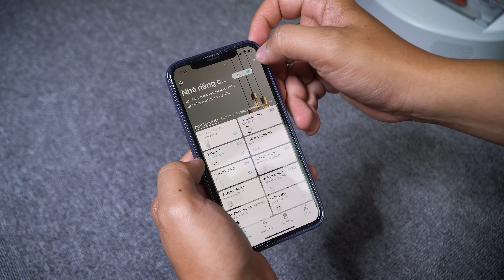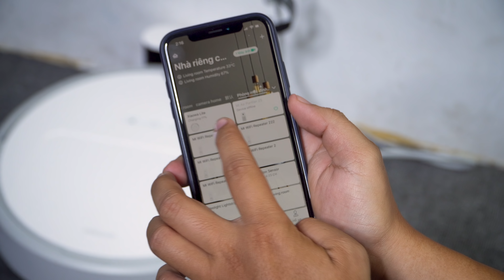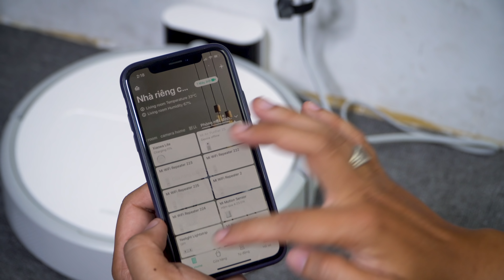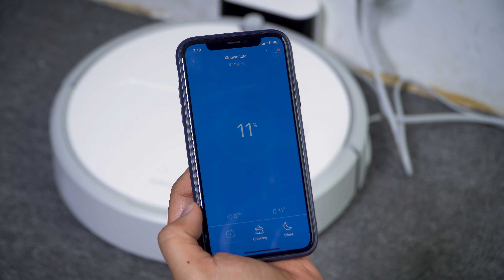Trên tay máy hút bụi Xiaowa Lite Robot Vacuum Cleaner